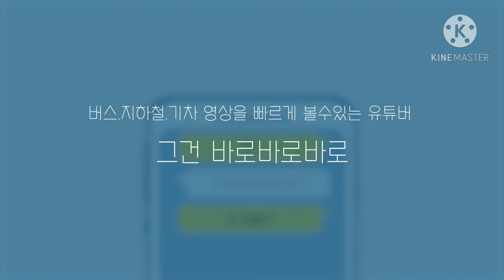아산역 장항선 용산발 익산행 새마을호 제1157열차 DEL:7364호 도착